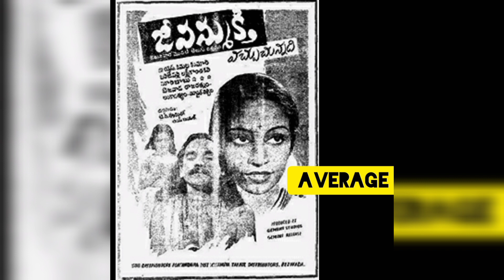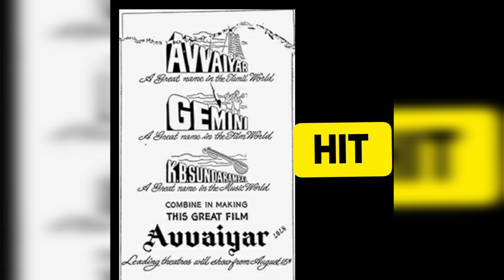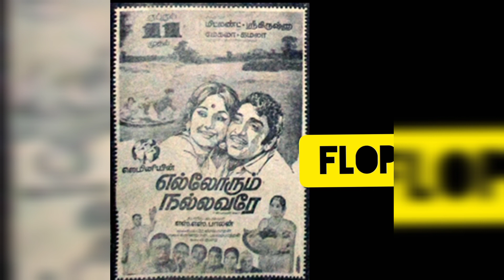GEMINI PRODUCTION S.S.VASAN HITS AND FLOPS